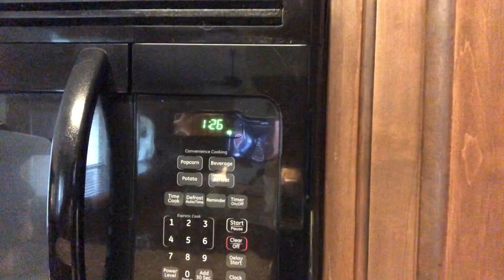Our Day to Day during Shelter in Place | The New Normal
This is some of our routine during shelter in place.

Vlog 219